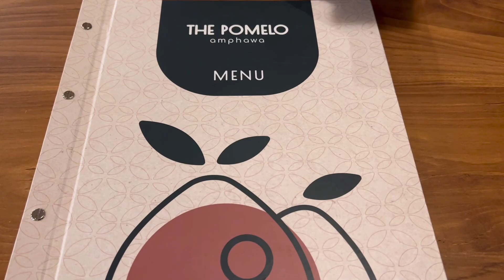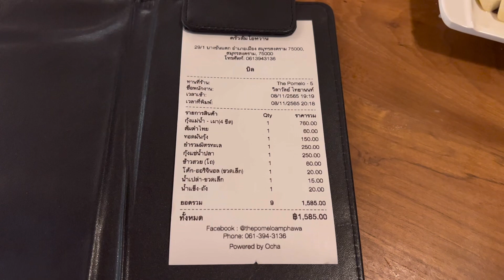ควันหลงลอยกระทง ที่ The Pomelo Amphawa (ครัวส้มโอหวาน อัมพวา)